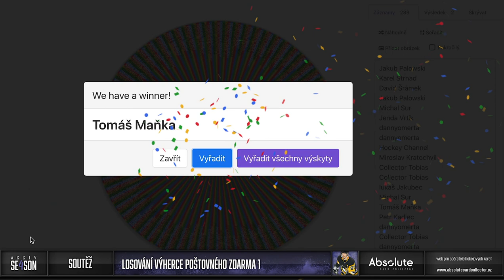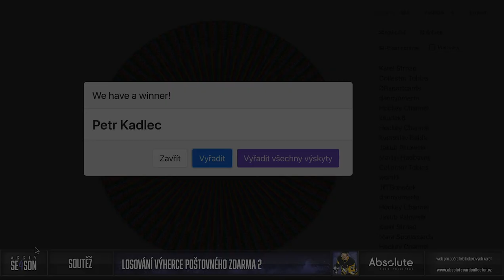Losování soutěží na našem YouTube za měsíc únor! Výhra Blaster OPC Platinum!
Gratulace vítězům. Nebo si ji nechejte poslat z objednávkou na našem webu. Stačí napsat do transakce. Výherci poštovného mají možnost do konce dubna si na našem webu můžete udělat objednávku od našeho prodejního profilu s poštovným zdarma. Stačí vytvořit transakci a o poštovné si napsat. My vše upravíme. Díky moc všem za účast!